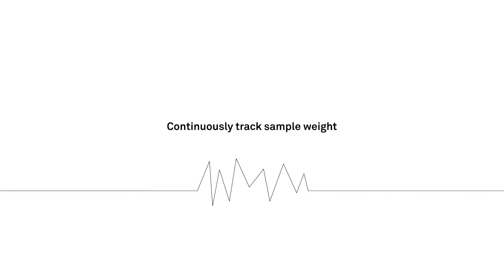Introducing ROS 1 from METER Food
Meet the safer, simpler method. The ROS 1 Moisture Analyzer determines moisture content from nine food samples in, and features reference-method precision.